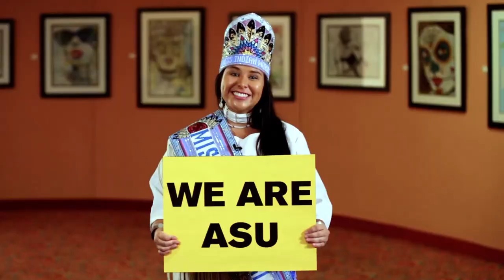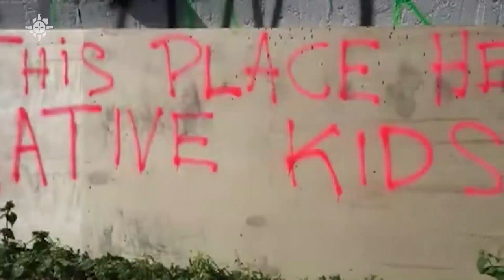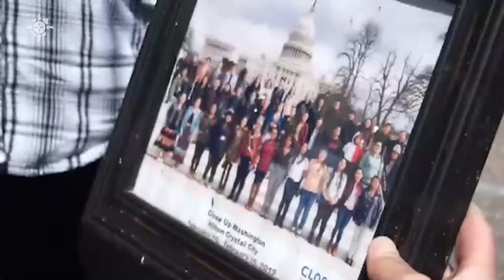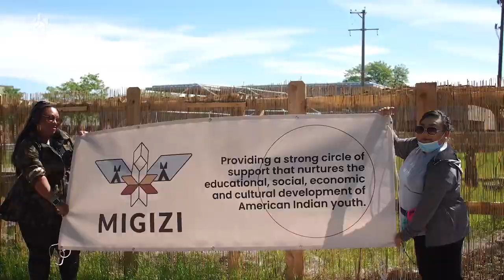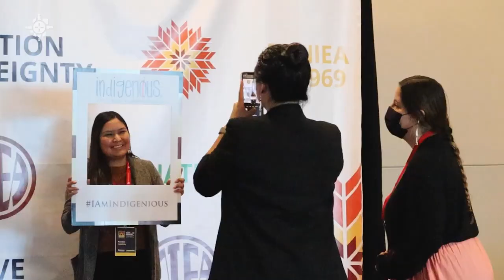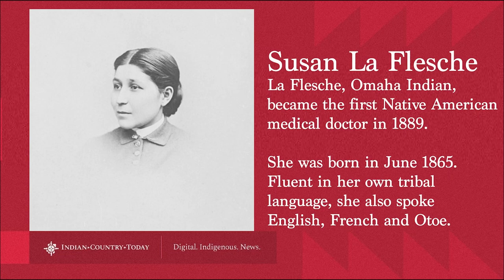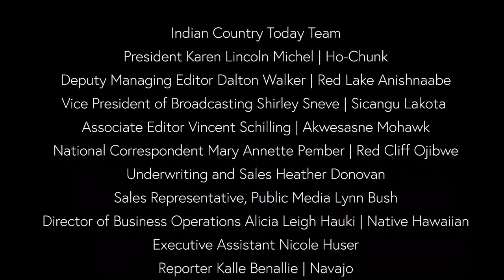Health and hard core rock & roll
We visit with MIGIZI Communications and the National Indian Education Association, plus we're talking Native health, and rock and roll.